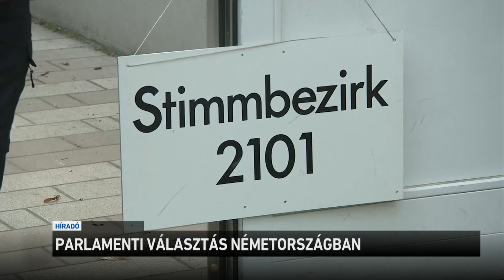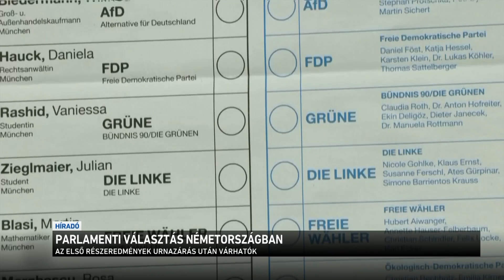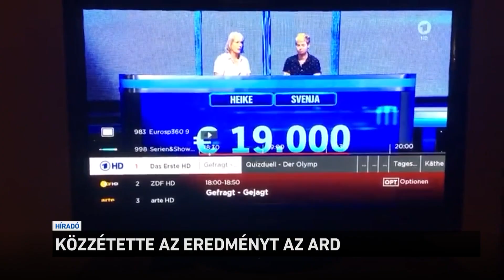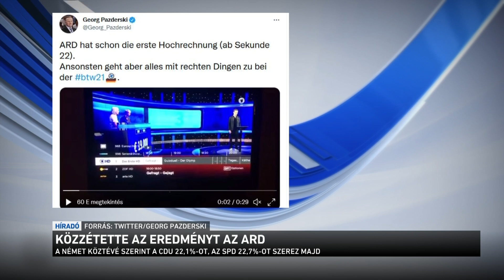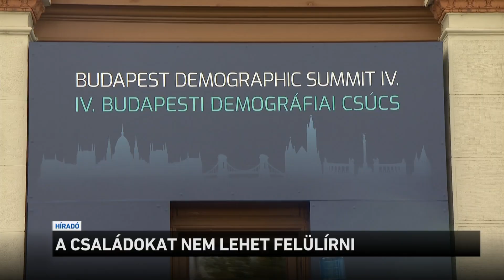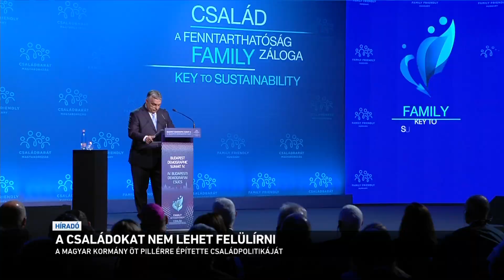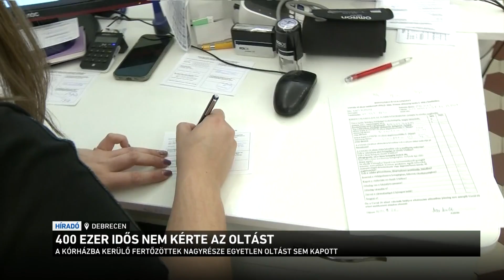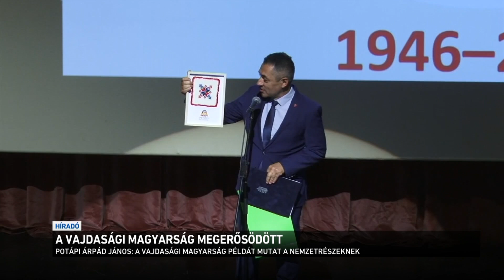Híradó 2021.09.26. 12:00